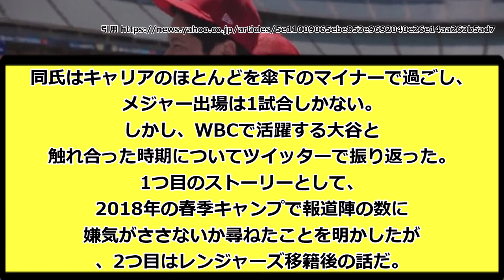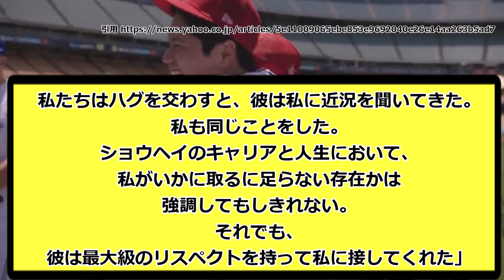【神】大谷翔平と3回だけ喋った元捕手が語る人間性「私を忘れていてもおかしくないのに…」【なんJ反応】